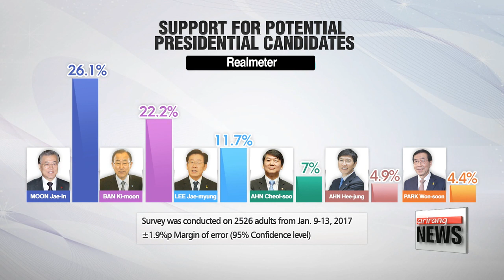Korea's political circles getting confrontational postures surrounding two most popular potential...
반기문, 문재인 상대 진영의 공세 본격화

  Korea's political parties are gearing up for a possible early presidential election.
Two most popular potential candidates: a former democratic party leader and the Ex-UN chief are already in a tight race.
Park Ji-won help paint a clearer picture of the how things are shaping up.
  Korea's political circles have begun to prepare for election mode,... zeroing in on the two most popular potential candidates for president, Moon Jae-in and Ban Ki-moon.
 Although the former UN Secretary-General hasn't explicitly said he's going to make a bid for the presidency or decided under which political party's banner he'd run,... the parties are already adopting confrontational postures.
  During a regular meeting of the main opposition Democratic Party of Korea on Monday,... party chair Choo Mi-ae urged Ban to make the right choice,... saying he should not allow himself to be used by the ruling bloc... to evade responsibility for the current crisis through him.
She added that the essence of party politics is the acceptance of responsibility through elections,... saying Ban should not become an obstacle to the verdict of the people.

    "The Saenuri Party and the Righteous Party are competing with each other to bring in Ban Ki-moon as their candidate... because they've failed to produce a single decent presidential candidate over the last four years of the Park administration. Former UN Secretary-General Ban should behave appropriately."

  On Monday,... the ruling Saenuri Party focused on criticizing Moon Jae-in,... one of the main opposition party's most likely presidential candidates and the party's former leader.
The Saenuri Party said Moon keeps changing his exact positions on the THAAD missile deployment... and is confusing the public.
  The Righteous Party,.. made up of some thirty former Saenuri lawmakers who were critical of President Park... offered the same criticism of Moon.
The party also criticized other past remarks by Moon, calling them inconsistent.

    "We don't want the next president to be a liar. I wish Moon Jae-in would not confuse the public and stir up an aversion to politics with these remarks that keep changing."

   "Meanwhile,... the lastest poll results on Monday showed Moon Jae-in maintaining his slight lead over Ban... at 26-point-one percent."

  The poll was conducted by Realmeter... on more than 25-hundred people over five days last week.
Ban is closely trailing behind Moon,... with some 22 percent.
Following those two in terms of public support were the mayor of Seongnam, Lee Jae-myung,... software tycoon and former minor opposition party leader Ahn Cheol-soo,... and the governor of Chungcheongnam-do, Ahn Hee-jung.